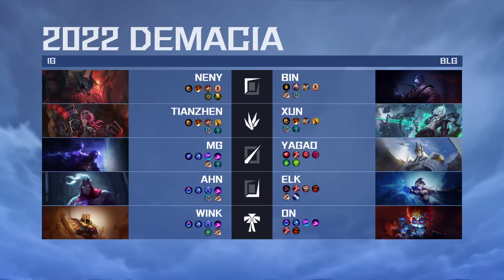【2022 德瑪西亞杯】八強賽 IG vs BLG #3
2022 德瑪西亞杯